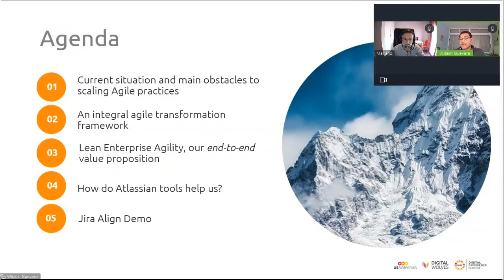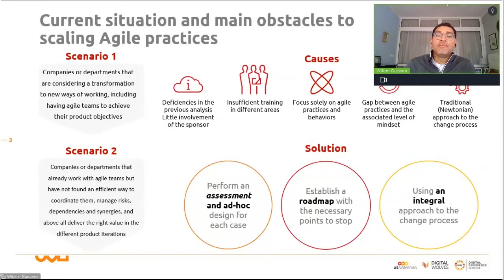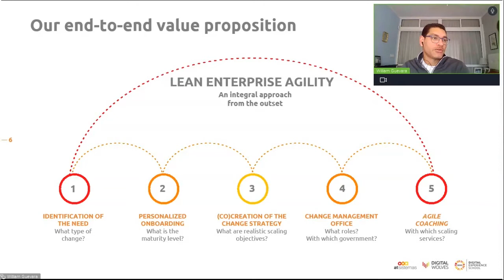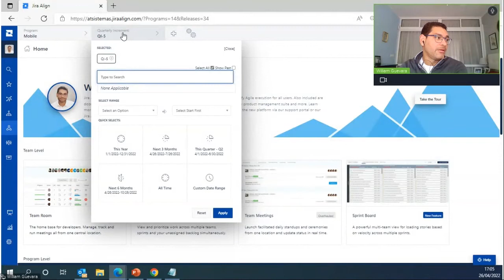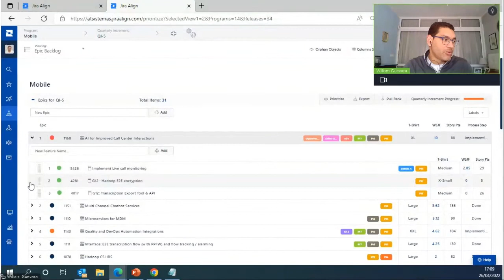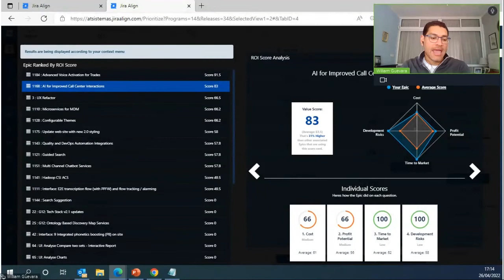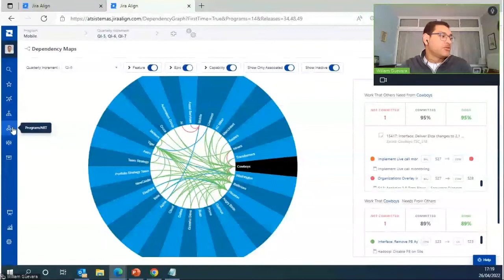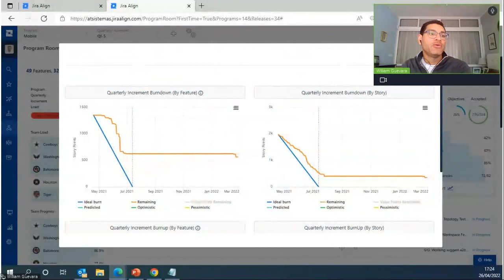From agile working to business agility: the journey continues | atSistemas